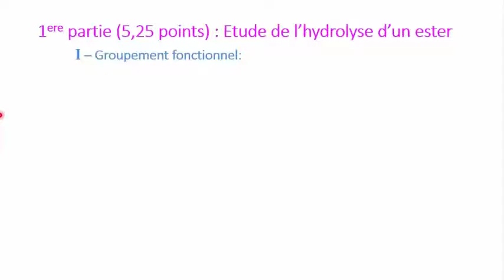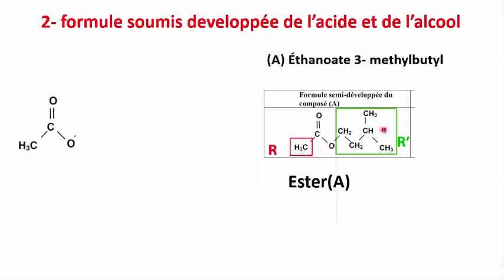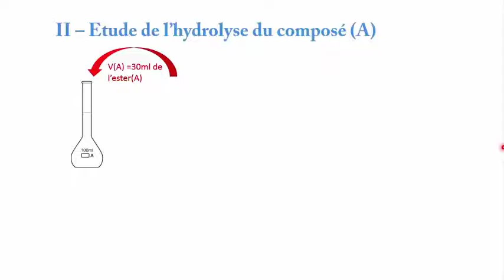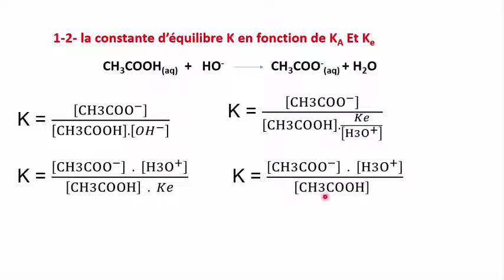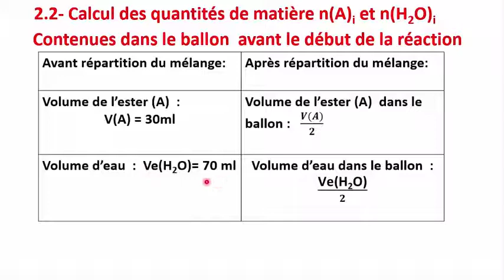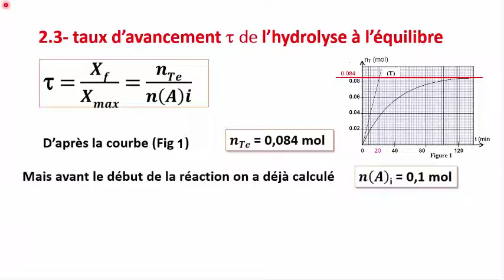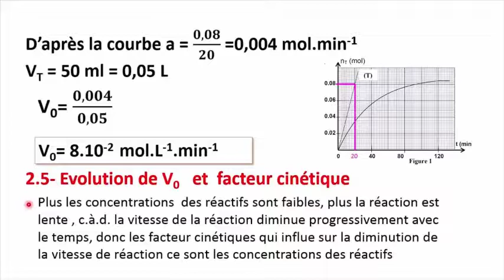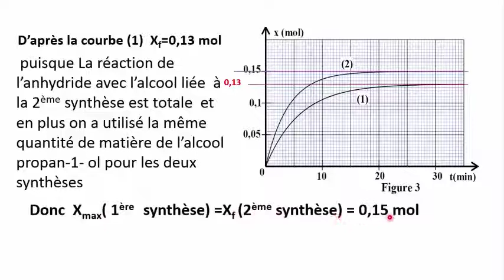Chimie SM 2010 Hydrolyse d'un ester synthèse d'un ester